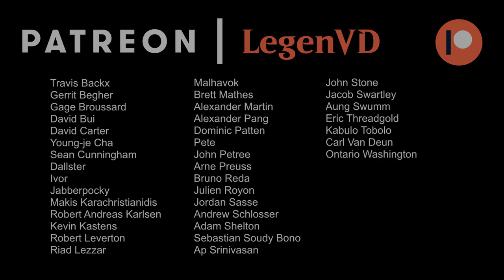MTG Arena - Ravnica Allegiance Ranked Draft #6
Ravnica Allegiance Ranked Draft on Magic: The Gathering Arena.

Match 1: 24:32
Match 2: 29:47
Match 3: 40:00
Match 4: 48:36
Match 5: 52:44
Match 6: 57:55
Match 7: 01:00:05 ★
Match 8: 01:07:26